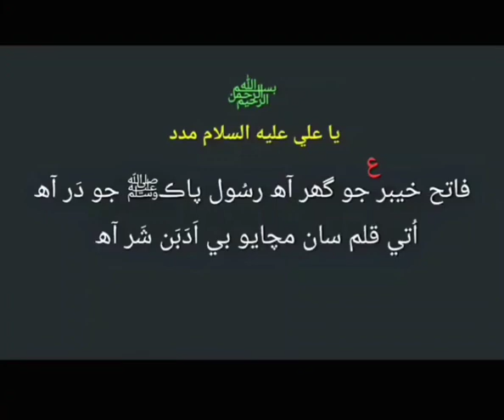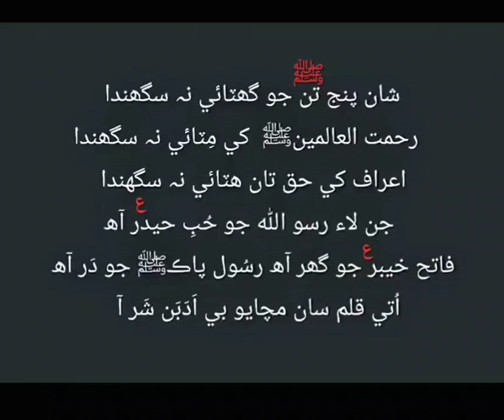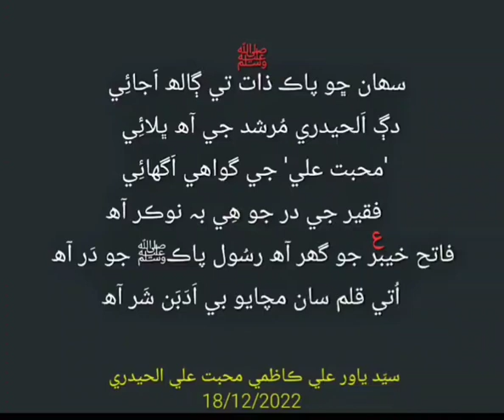The Door of the Pious Prophet ﷺ The House of the Conqueror of Khayber ع فاتح خيبر جو گھر آھ